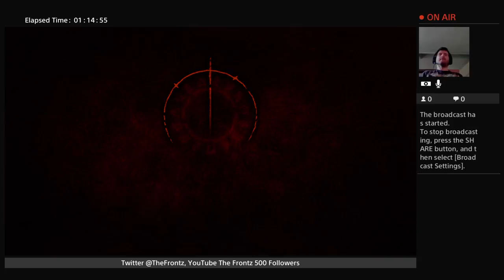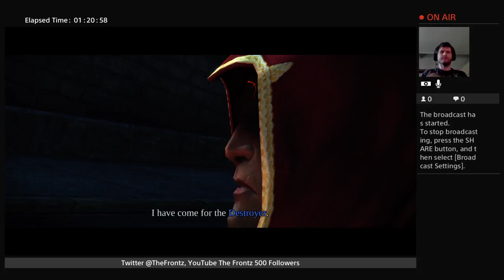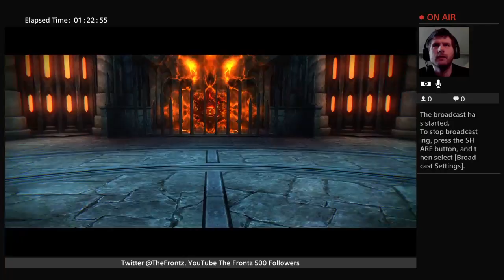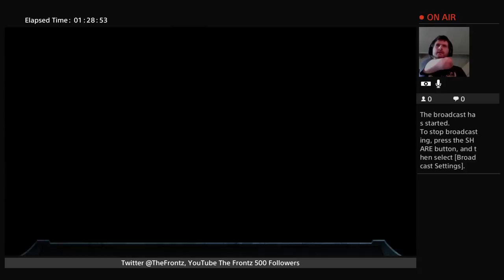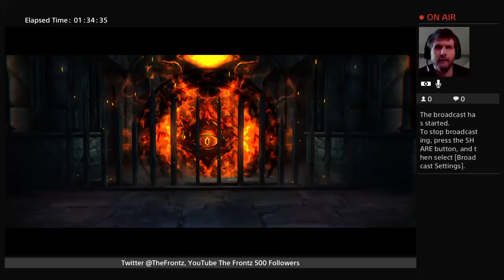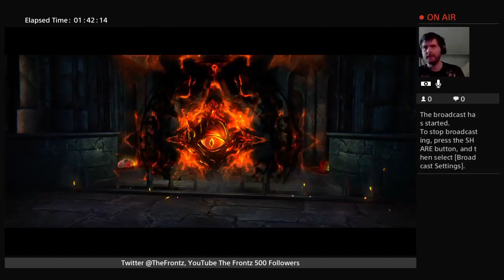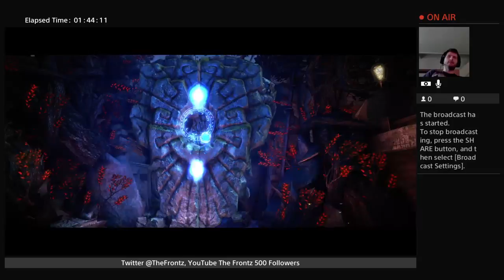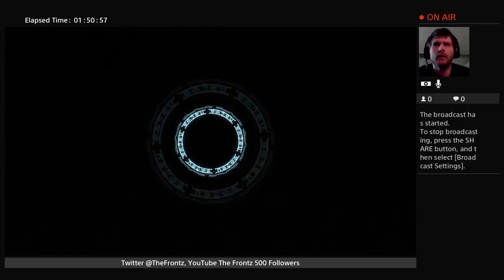The Frontz Plays Darksiders On Twitch Part 5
here is part 5 and the last part of the first recosing of Darksiders Broadcasted live on Twitch -- Watch live